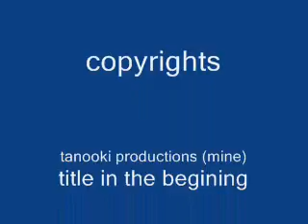wario joins star fox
this is what happens when wario decides to join star fox